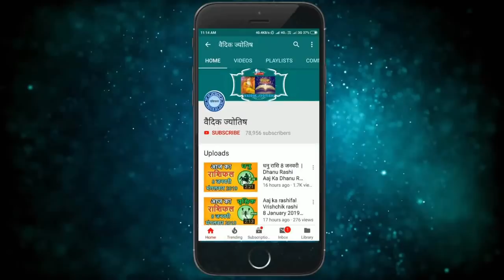सिंह राशि 17 अगस्त सोमवार| Aaj Ka Singh Rashifal | Sinh Rashi 17 August 2020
17 August singh rashi
singh rashiJuly 2020
Dainik Rashifal,Horoscope,Astrology
17 अगस्त सिंह राशि
आज का राशिफल सिंह राशि
सिंह राशिफल